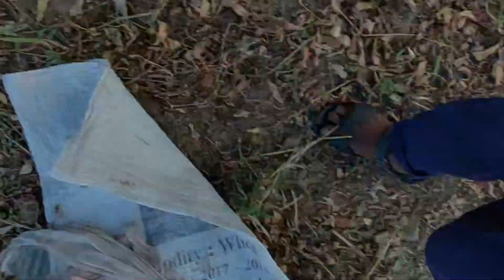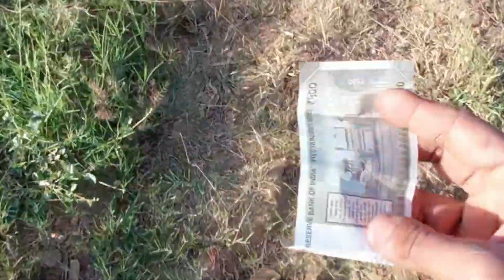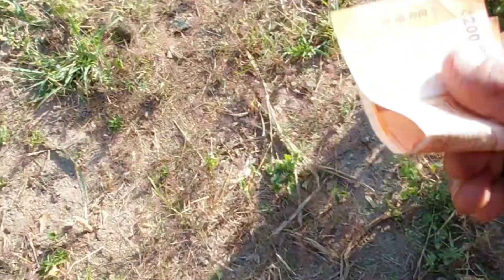खेत मे चलाया ट्रेक्टर जुताई कराई#newvlog # indian farming